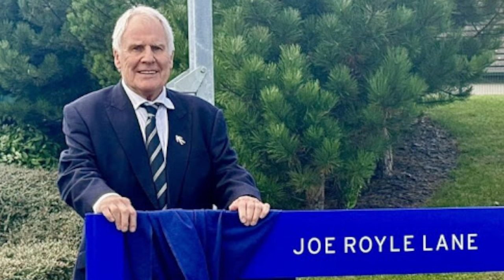Dyche Addresses Branthwaite Rumours l Everton News Daily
Dyche Addresses Branthwaite Rumours | Everton News Daily

SOCIAL